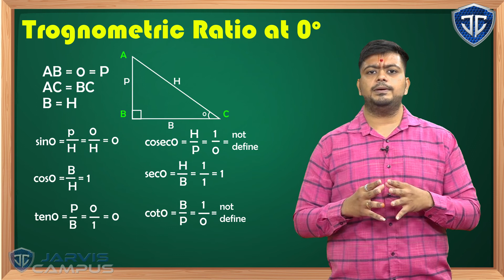NCERT Standard 10 Mathematics Chapter 8 Trigonometric Ration at 0 Degree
NCERT Standard 10 Mathematics Chapter 8Trigonometric Ration at 0 Degree